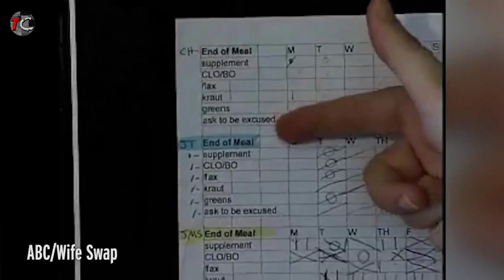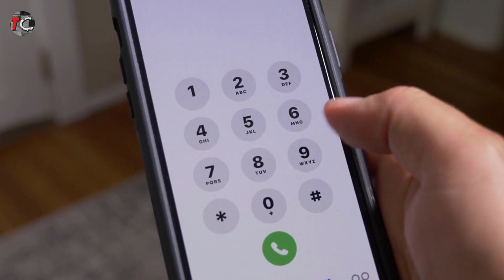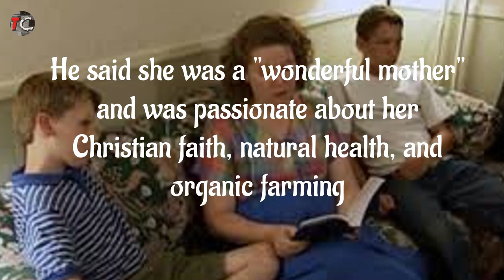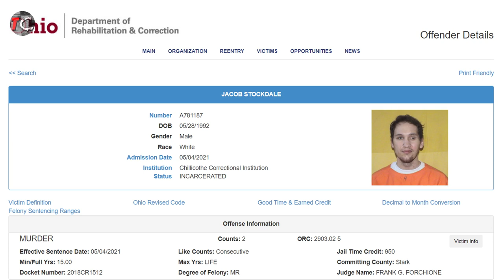WIFE SWAP MURDER | Unexplainable Stockdale Family Murder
Welcome back to Twisted Crimes. Kathy and Tim Stockdale raised their four boys in a very strict manner. Some people think it caused death in the family. No one knows for sure why death came knocking their door. Could it have been because of the strict up bringing? Super Thanks to You Guys!!!